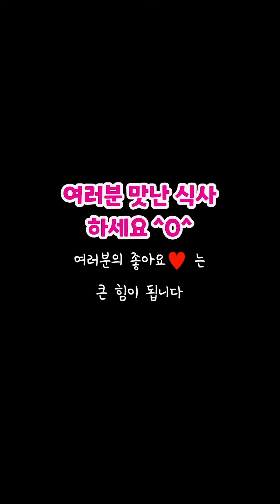[환상의 급식] 몰아보기 3탄❤️ (초밥,우동,샐러드)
구독자님들의 요청으로 몰아보기 영상 만들었어요 ❤️

특수효과 출처: 프리티콘 유튜브 채널